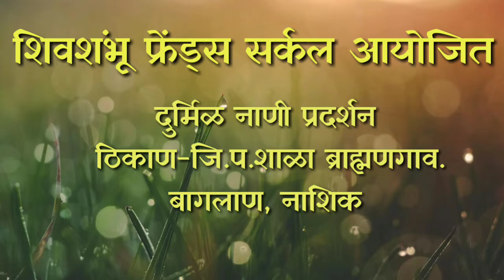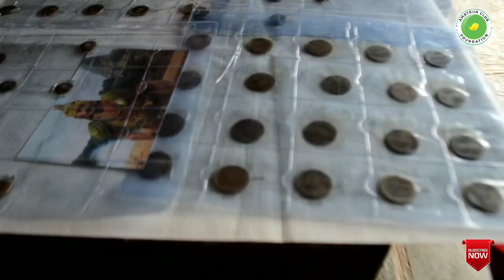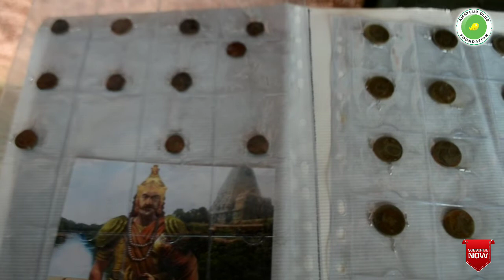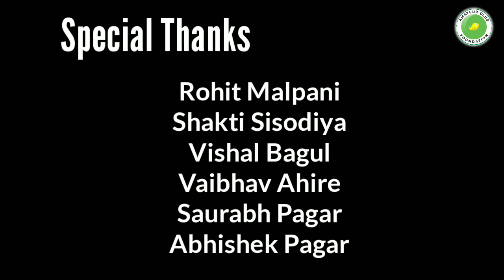Coins Exhibition at Brahmangaon oldcoins history Postage stamps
Coins Exhibition At Brahmangaon
10 Jully 2019

Arrange By

Shivshambhu Friend Circle
Amateur Club Foundation Nashik

Place ZP School Brahmangaon ,Taluka Baglan

Special Thanks

Rohit Malpani
Shakti Sisodiya
Vishal Bagul
Vaibhav Ahire
Saurabh pagar
Abhishek Pagar

Edited &Direct
Mayur Jadhav

Cameraman
Deva Jagtap

Music
NCS Spring Ikson